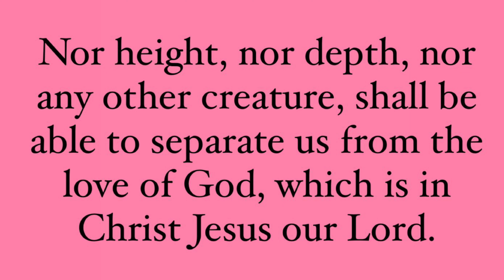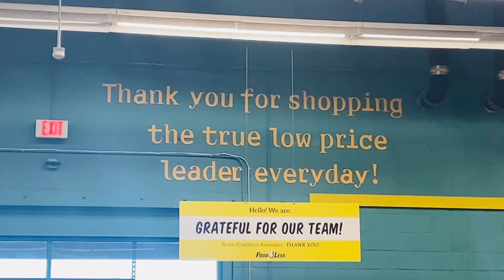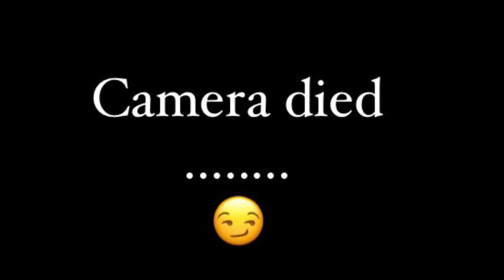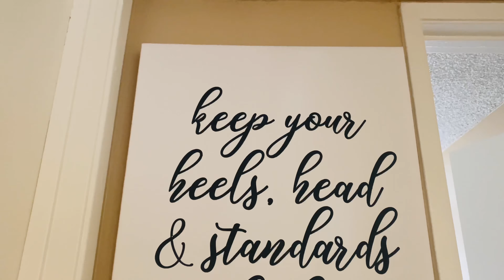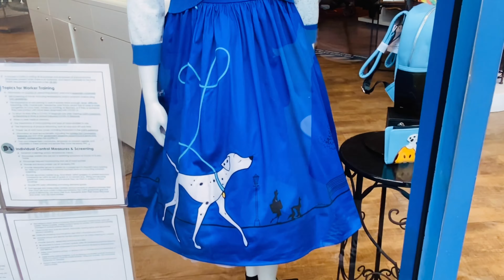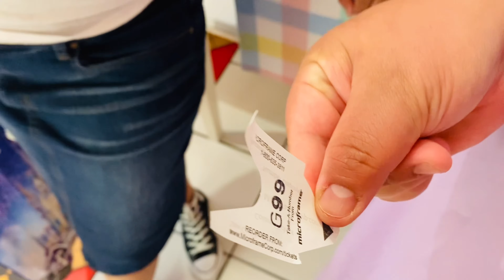EP3 First Apartment Bathroom Updates! Godly Girls Take on the World 🌻🦋💝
Make sure to watch in 1080 Quality ! 💘🦋💖